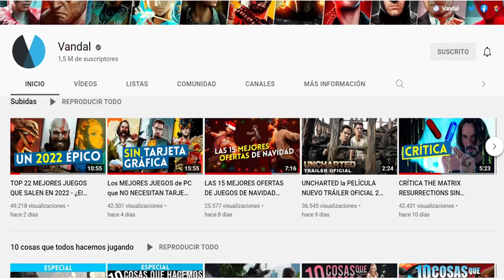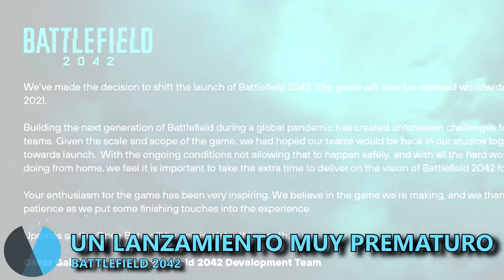BATTLEFIELD 2042: Los 5 MOTIVOS de su FRACASO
El ambicioso Battlefield 2042 se lanzó por todo lo alto el pasado mes de noviembre y está siendo un sonoro fracaso. ¿Cuáles son los motivos de este batacazo? Los analizamos en este vídeo.